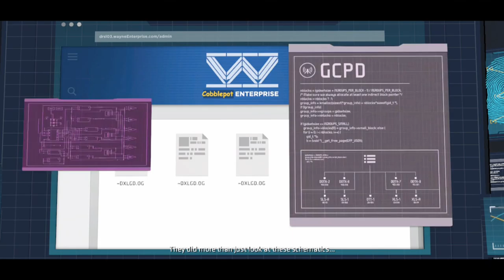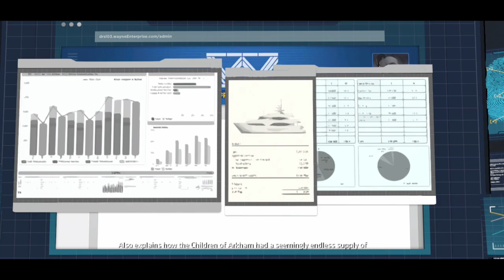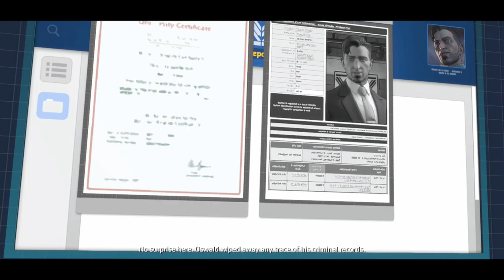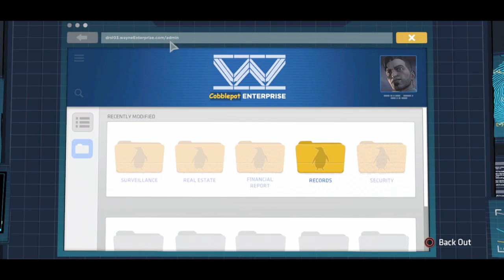Batman The TellTale Series Episode 5 City Of Light Gameplay Walkthrough Part 2- Farewell Selena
Hi Everyone In This part we confront Selena again but only to say our goodbyes and a close friend of ours is attacked by Lady Arkham
Stay Awesome!